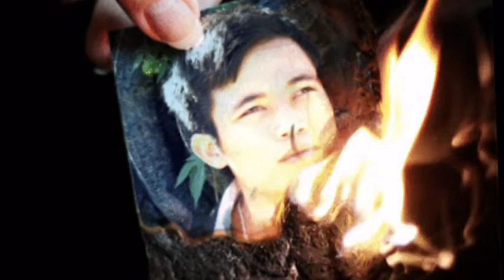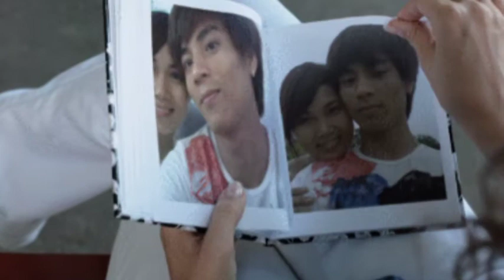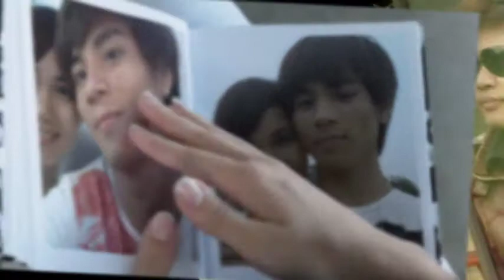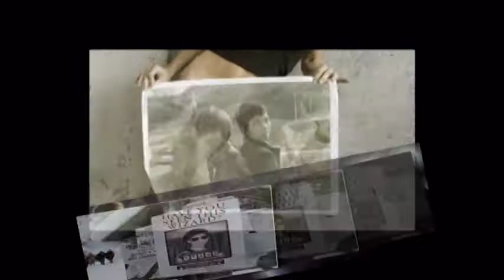Dẫu có cách xa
gqerhqetb